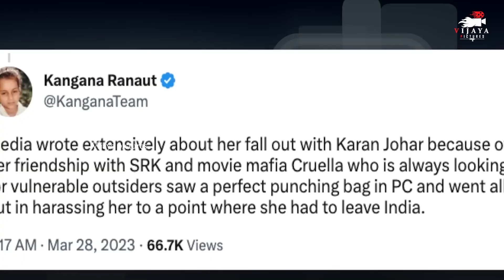பிரியங்கா சோப்ராவை பாலிவுட்டை விட்டு விரட்டிய கரன் ஜோகர்